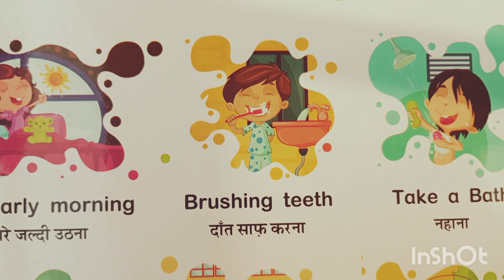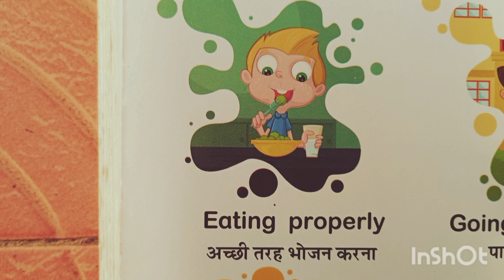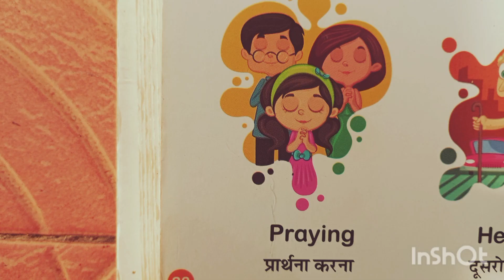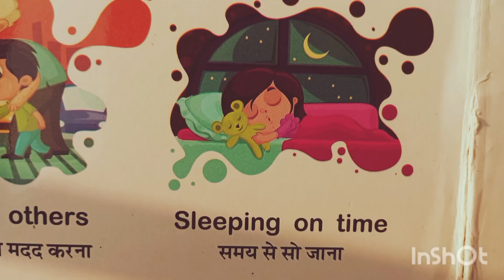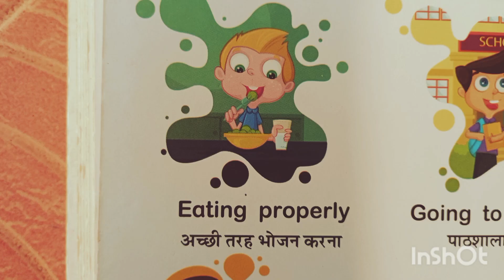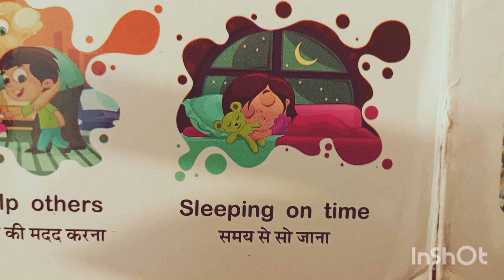kids good habit अच्छी आदत बच्चों मे let's practice with me😇😇😇